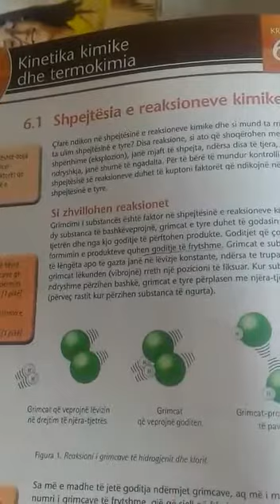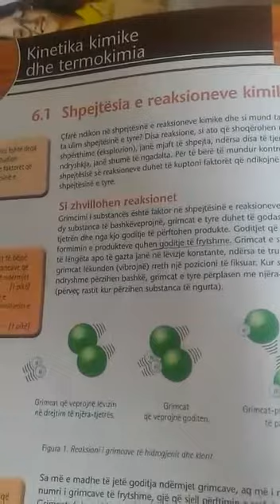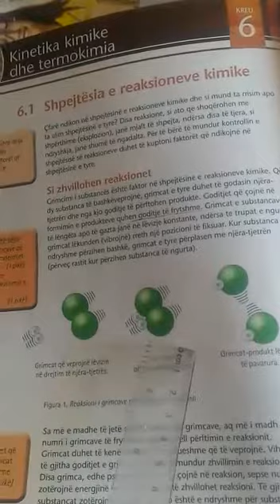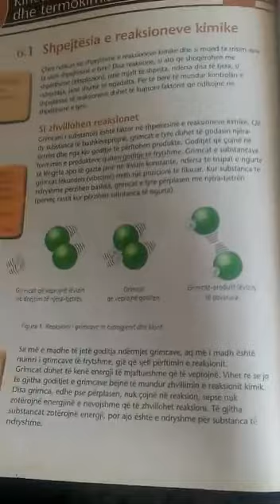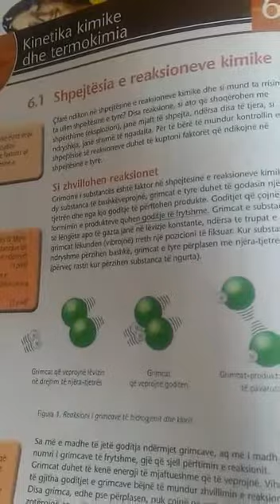Kimi 9: SHPEJTËSIA e REAKSIONEVE KIMIKE - 24 Prill 2020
Mësuese: Arlinda ABDYLI